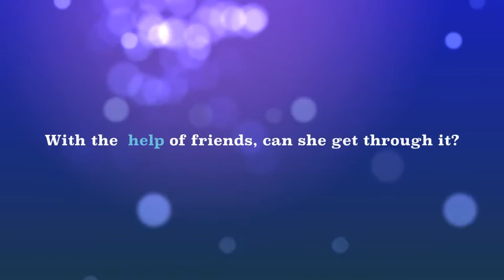6th Grade Book Trailer: The Allegra Biscotti Collection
Student created trailers for their favorite books!

All rights for the images and book itself belong to their creators/authors.

Images - Yahoo Images